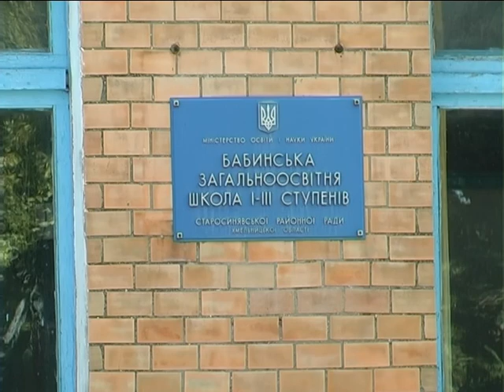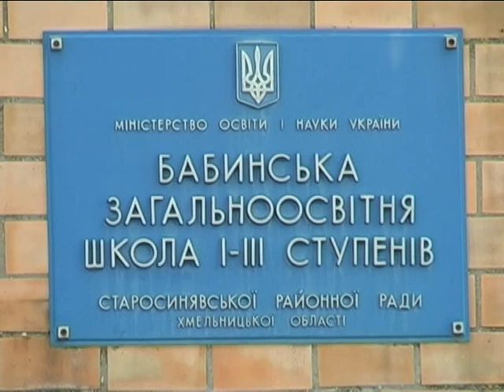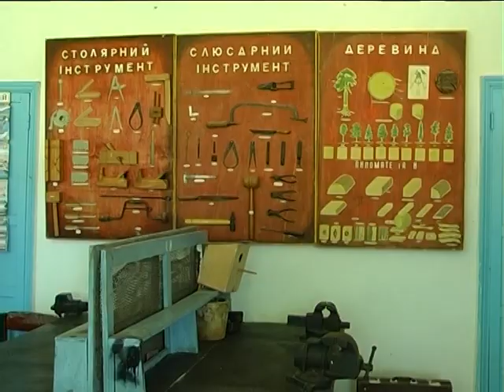Село і люди (Школа, Стара Синява) 26.06.17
«За» та «проти» реорганізації та оптимізації малокомплектних шкіл-у програмі «Село і люди» в понеділок, 26 червня, о 21.15 та в вівторок, 27 червня, о 17.40.